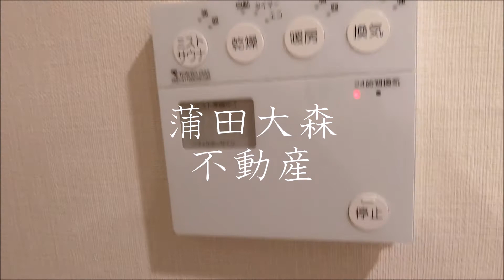イニシア蒲田アイリスフォート＠蒲田駅京急蒲田駅65.56㎡3LDK高級分譲